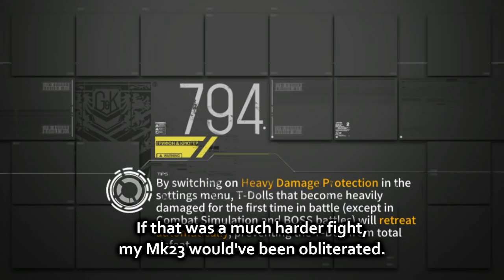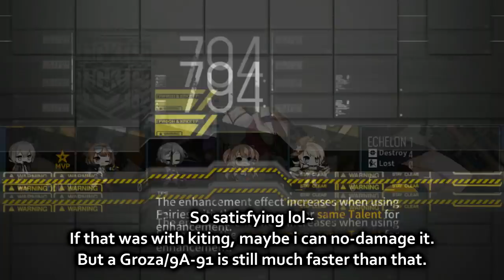Girls' Frontline | M200 Review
No offense, but EN's Exclusive Doll is top-tier!

At least compared to JP's Exclusive Doll, that is.

If you have any request, please write it in the comment!